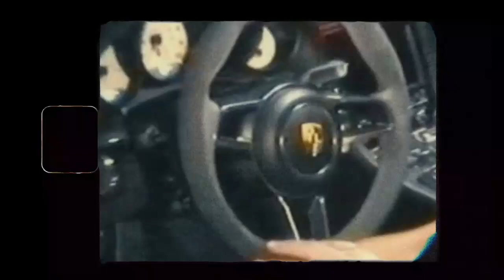[FREE] Tory lanez Type Beat x Yung Bleu Type Beat - "2024"